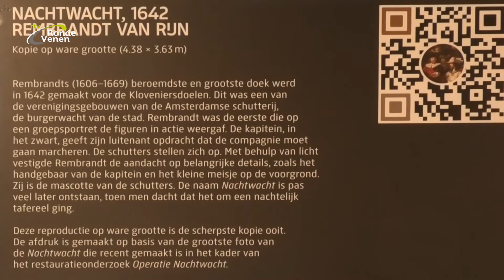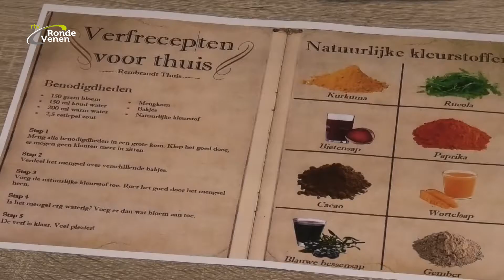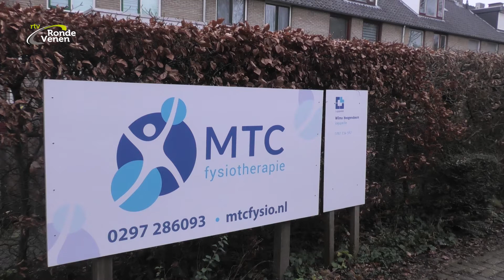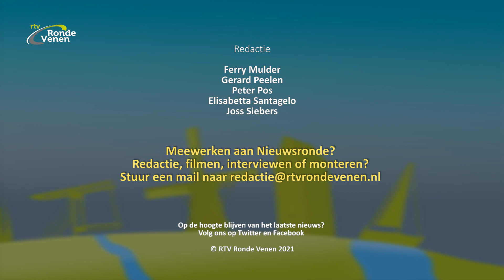Nieuwsronde 04 [3 februari 20121]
Deze week in Nieuwsronde 04:   ++   Nachtwacht voor een week in Maria-Oord   ++   Kinderexpertisecentrum   ++   Op bezoek bij Rondeveense Toppers   ++   Uit ons rijke archief: Alex Stempels

++   Als je niet naar de kunst kan, dan komt de kunst naar jou. Maria-Oord maakt het mee met een Nachtwacht op ware grootte.
++  Een nieuw kinderexpertisecentrum gaat ervoor zorgen dat zorgverleners als fysiotherapeuten, logopedisten en diëtisten elkaar beter weten te vinden en daardoor de kinderen ook beter kunnen helpen.
 ++   Deze en volgende weken bellen burgemeester of wethouders aan bij jongeren om hun te feliciteren als Rondeveense toppers.
In de aanloop naar Kunstroute De Ronde Venen 2018 brachten we onder andere een bezoekje aan een Abcoudenaar Alex Stempels. Na zijn carrière in de reclame pakte hij zijn kwasten op.